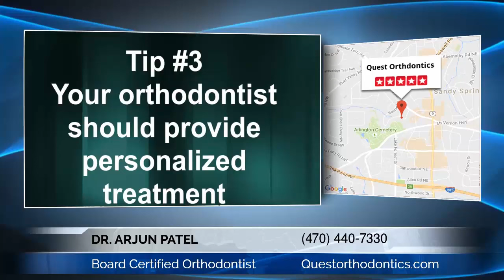Quest Orthodontics Atlanta GA - Arjun Patel DMD